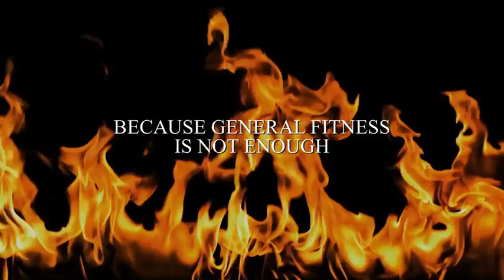Changing and Saving Lives: TACFIT Firefighter - The Movie